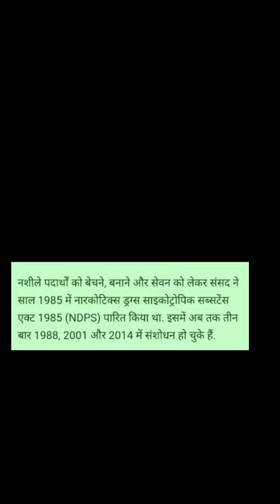NCB | Narcotics Control Bureau